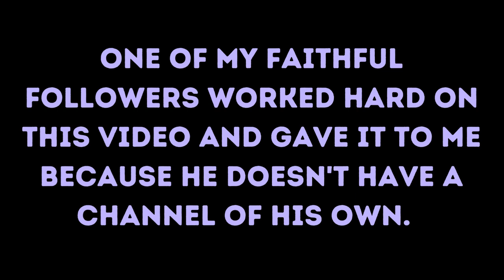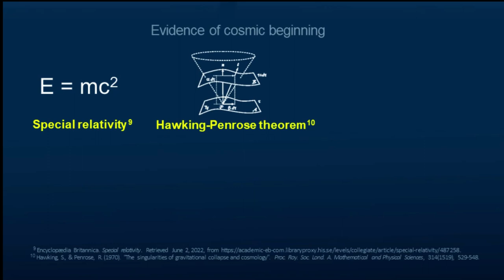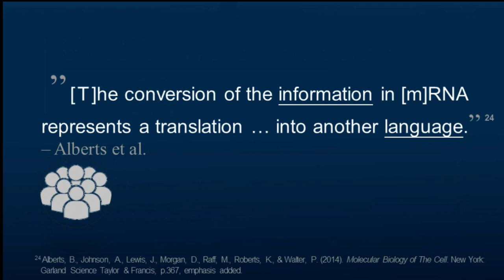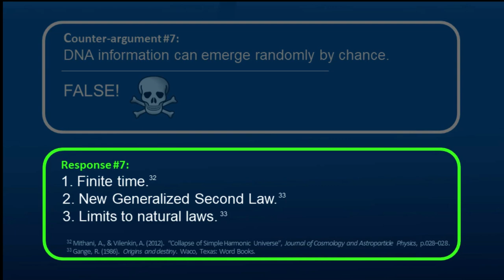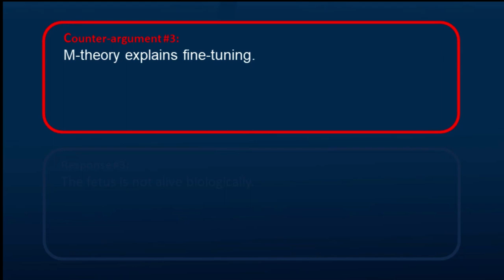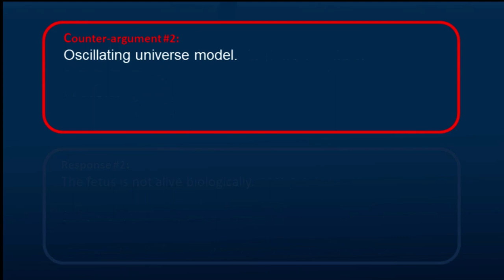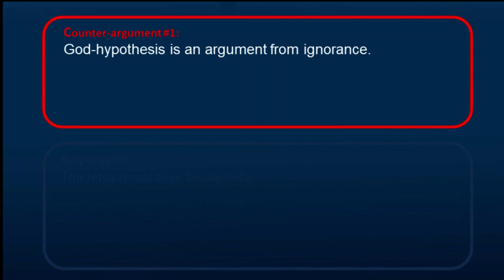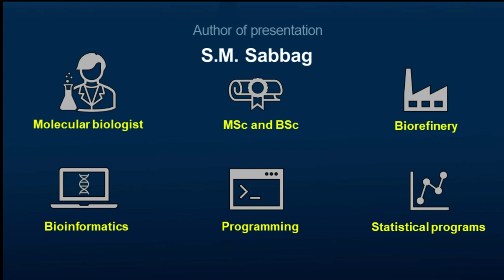Does Science Point To God?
Does science support atheism or the existence of god?